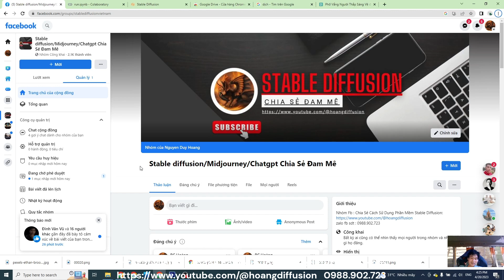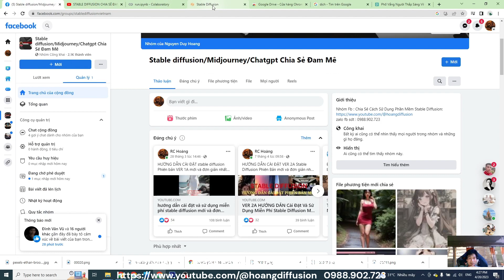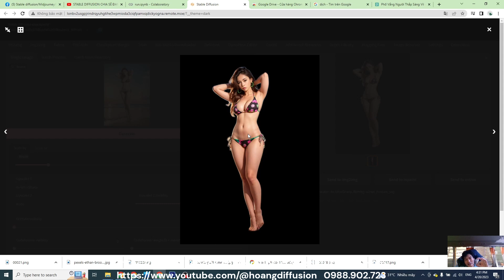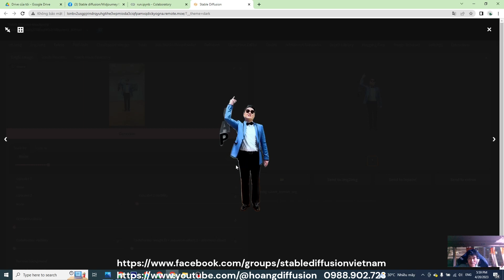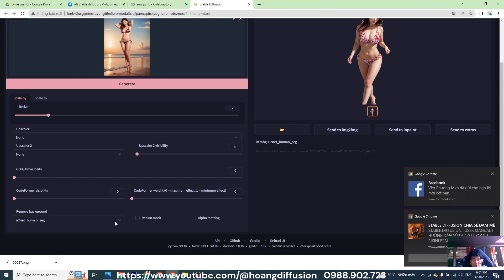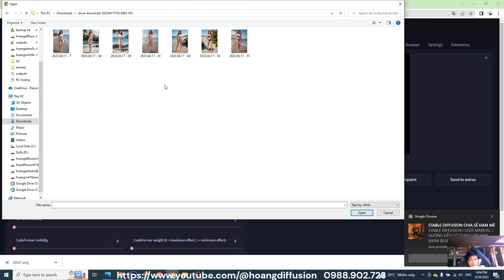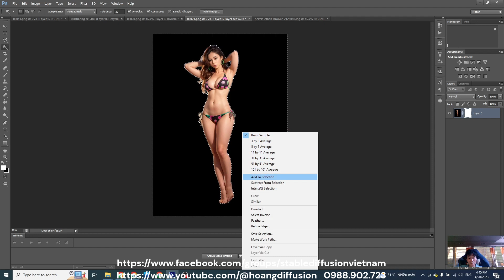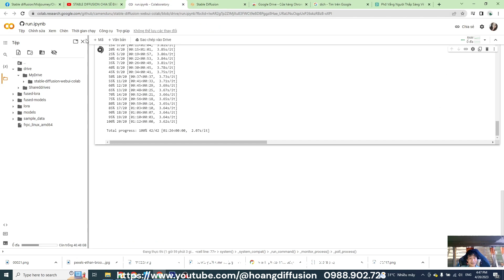STABLE DIFFUSION l USER MANUAL l HƯỚNG DẪN SỬ DỤNG l REMOVE BACKGROUND 1 CLICK